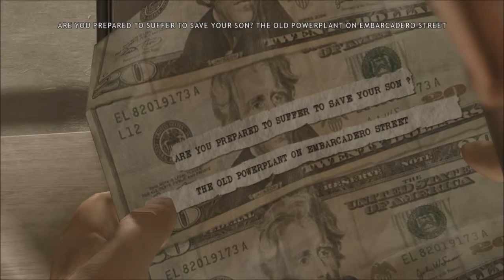WHEN TWO PATHS CROSS | Heavy Rain #12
Another week has gone and its the first time that we see two of our characters together unless you count that one time with Norman and Ethen but that was kinda different???

Its gunna feel weird when we record this again doing four weeks in advance when fun and all but i dont think ill be doing it again